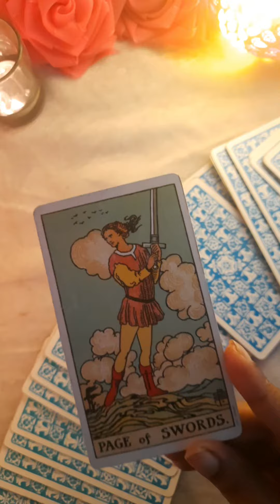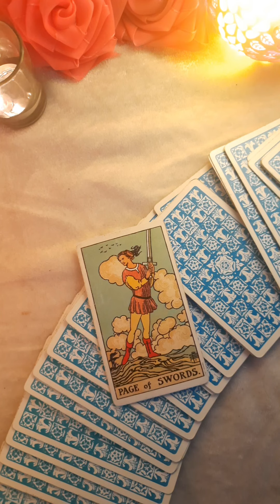Today's Divine Guidence 🥰💫🔮 Hindi Timeless Tarot For Allsigns